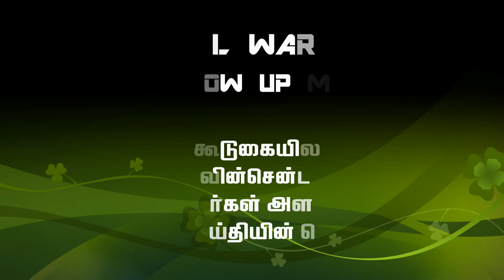Vincent Selvakumar Message | Bible's Blueprint for the last days (Part 1)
Vincent Selvakumar Message | Kazhugin Parvai | Eagle's Gaze | Bible's Blueprint for the last days (Part 1)

Note:
1. The video contains a portion of the clipping from the Meet - Revival Warriors Followup Meet, organised by Jesus' Hand Prayer Ministry in Chennai
2. Jesus Hand Prayer Ministry owns the copyright to the original video. If you wish to know more about this meeting / message, you can contact them @ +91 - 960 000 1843 / 1844 / 1846 / 1847